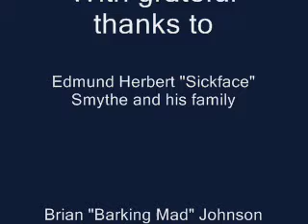comic relapse a day in the life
Sketch about a professional tramp originally seen in Comic Relapse III